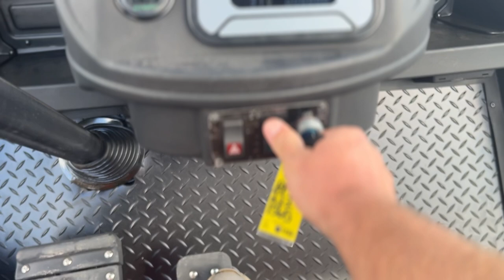New 2023 Vivid EV V4 Golf Cart For Sale In Lake Wales, FL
Please visit McKibben Powersports of Lake Wales to view this New Traffic Red 2023 Vivid EV V4 Golf Cart for sale near Lake Wales, Florida.

Stock #: V29100

MCKIBBEN POWERSPORTS LAKE WALES, FL

Description:
2023 Vivid EV V4
Features may include:

All LED
LED side lights, headlights, and tail lights power the way for adventures after the sun dips down. Experience fun times ahead with the greatest visibility.

Premium Wheels
Rugged tread meets beautiful rims to allow you to explore more of your neighborhood in style and comfort.

Plentiful Storage
Store your gear from end-to-end—convenient locking storage in the dash and hidden storage under the rear seat.

About Us:
McKibben Powersports of Lake Wales is the most progressive Honda, Polaris, Suzuki, Kawasaki, and Yamaha dealer in Florida. Our goal is to provide you with the finest products and customer service available. We believe that personal service, product knowledge, and experience are the keys to a successful business. We strive every day to be a friendly and helpful resource to our valued customers.

We have the largest selection of ATVs, motorcycles, PWC, scooters, UTVs, OEM parts, apparel, and accessories in Central Florida.

We are an authorized dealer for Honda, Polaris, Suzuki, Kawasaki, and Yamaha. McKibben Powersports of Lake Wales is proud to announce that we have the number one service department in the area and we offer a quick turn-around for even the biggest jobs. All of our skilled technicians are certified by the manufacturers.

We have been here for over 30 years and great service and selection is our #1 goal!

Stop in and check us out today you can count on us for all your Powersports needs.